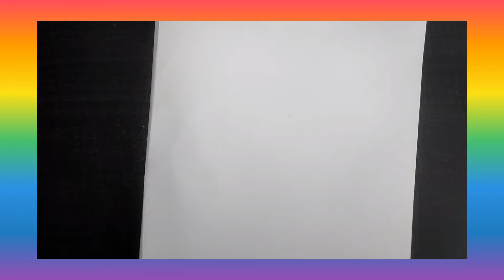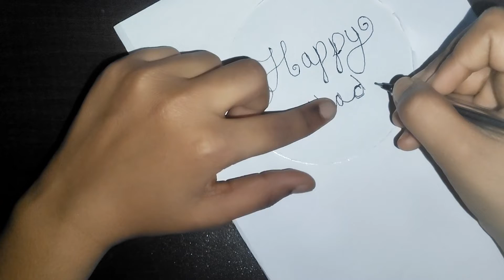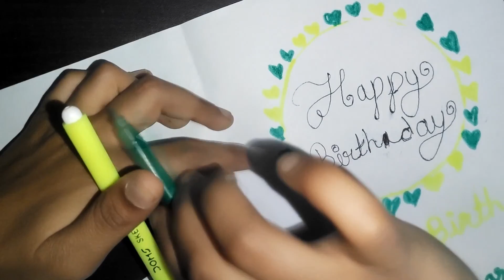How to make Birthday greeting card 🎁 || Queen Victoria